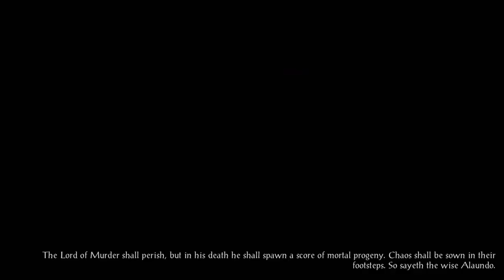Baldurs Gate Trilogy Solo Sorcerer 5